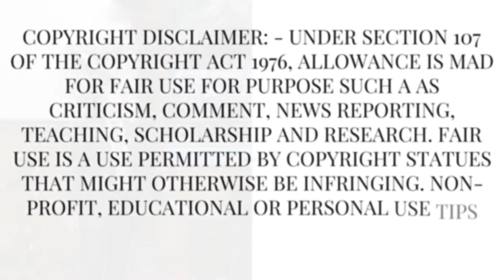Pastor Says, He Is Scared Of Halloween He Hides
In this video, a pastor opens up about his fear of Halloween, revealing that he retreats to a corner of his house on that night. Are you afraid of Halloween, too? Let's explore the diverse perspectives on this often spooky holiday.